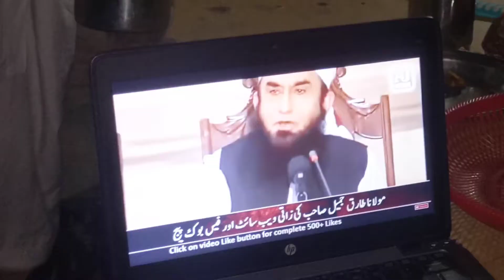First Sehi & Iftari | Boht roza lga tha | 1st Ramadan Vlog 2022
VERY VERY RAMADAN MUBARAK FOR ALL MY MUSLIMS FAMILES
INSHALLA IYS TIME TO FULLY VLOGGING IN RAMADAN

i started youtube channel ( Thanks fo Allah )

I started the YouTube channel because I feel like I travel a lot, go to a lot of cities, meet a lot of people, eat a lot and enjoy daily education.

And I have had many desires from the beginning, one of which is that people want to meet me, I want to meet people and we get together, learn to meet people.

That's why I started a YouTube channel. Please support me. If you like all my videos, like them. If you don't like them, dislike them and keep supporting.

I am a common man. I want every common man to relate down with me

Please mention all my mistakes in one 🙏🏻

Biggest failure in the world(Talha Mughal)

Failure has made me
who i am today failure give you two choices you stay down or  you get up  well I am up and I am fired up because I have figured it out